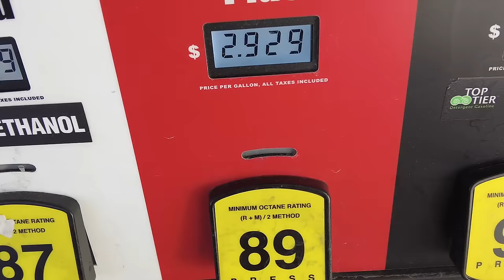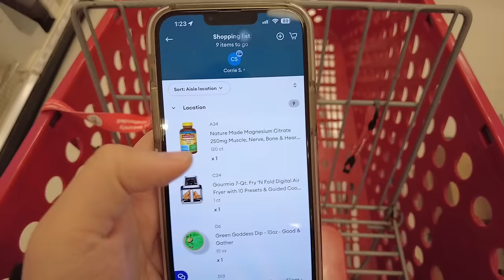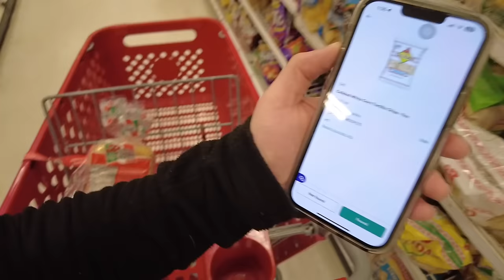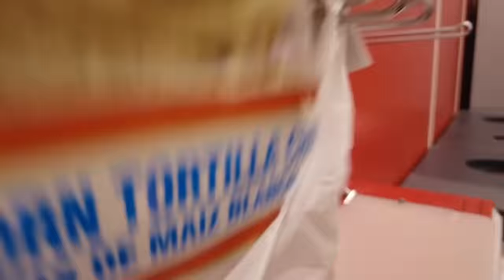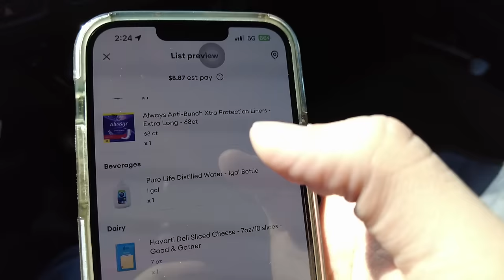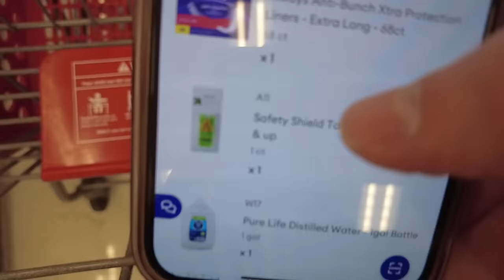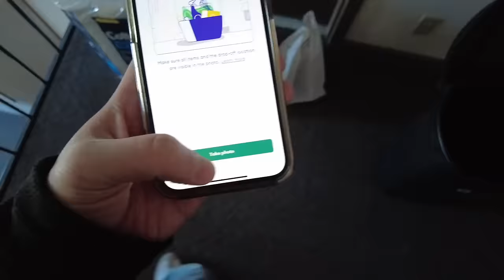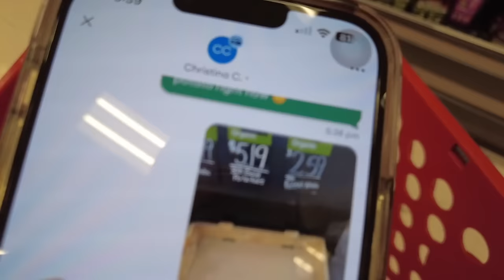Aku Kerja "FoodPanda" di USA 🇺🇸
Kali ini aku kongsikan kerja aku sebagai penghantar makanan dan barangan seperti FoodPanda di Amerika Syarikat!

Kami suka kopi, jadi boleh belanja kami dipautan ini. Kami janji tak beli St s!